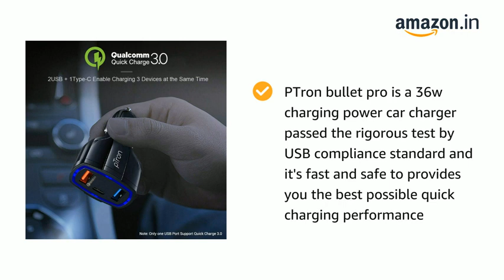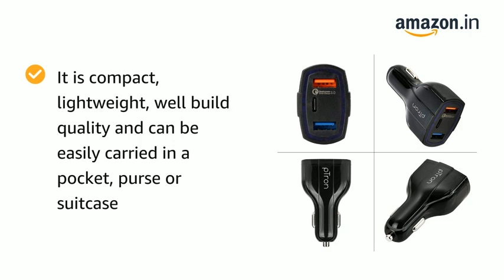pTron Bullet Pro 36W PD Quick Charger, 3 Port Fast Car Charger Adapter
PTron bullet pro is a 36w charging power car charger passed the rigorous test by USB compliance standard and it's fast and safe to provides you the best possible quick charging performanceQualcomm quick charge 3.0 technology charges QC3.0 enabled smartphones up to 80 percent faster, up to 4X faster than standard chargers via USB C or micro USB cable (cables are not included)You can charge 3 devices simultaneously, it features 2 USB ports, 1 type C port, and 36w device output which is more than enough to charge smartphones or tablets at the same timeWith a built-in USB Type-C port with Power Delivery (PD), charge all USB-C compatible devices at full speed from this travel-ready car outlet adapter.It's built-in smart IC chip, ensures complete protection for you and your devices, including over-heating, over-current, high-temperature protection and short-circuit protectionIt is compact, lightweight, well build quality and can be easily carried in a pocket, purse or suitcaseExtensive compatibility with USB-C and USB-powered devices including phones, tablets, dash cams, etcCountry of Origin: China